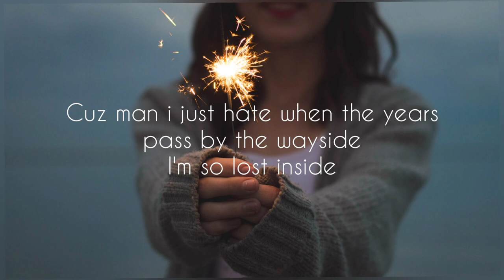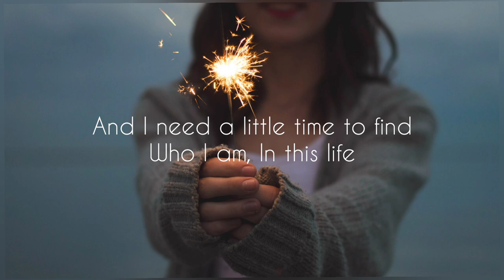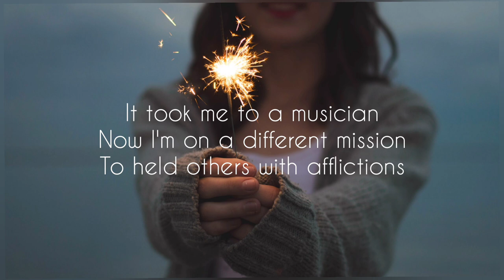NEFFEX - Inside (Lyrical Song)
Guys, I hope you like my video. At last I wanna say you guys that very thank you to all who have watched my video.❤️😊

I've tried something new song today, I really hope you all will like it... ❤️

I hope you like this song n brighten your day :)❣️

keep supporting ❤️

*Lyrics 📝:

There's too much that's going on, I don't know what to do
Paralyzed by options in this world can't pick and choose
Everybody's life is on display including you
Yet I feel everyday is just the same stuck in a loop
I need some variety
I'm sick of this anxiety
I'm sick of this society
They make us feel a rivalry
Compare ourselves to others
But we all got different mothers
We were raised in different structures
So were different it's no wonder
I just want a great life
Something where I feel like I just didn't waste time
Something I look back and say that was a great time
Cuz man i just hate when the years pass by the wayside, yeah...

I'm so lost inside
And I need a little time to find
Who I amn
In this life
I will find a way to feel alive
Feel alive!
Feel alive!
And I need a little time to find who I am inside

You better watch out now
I figured something out
What this whole life's about
it's not the goal its the journey
Wasted emotion is worry
I'll stop being in a hurry and...
I'll just enjoy what l'm doing
Keep pushing forward and moving
Appreciate the improvement
I was so stuck on a goal
Was losing sight of my soul
Need to enjoy getting old
And be so present
I don't know if there's a heaven
But I knowI wanna get in
And sometimes I feel a presence
Energy in a direction
So I follow intuition
It took me to a musician
Now I'm on a different mission
To held others with afflictions

Now I'm not lost inside
I finally have seemed to find
And I found a way to feel alive
Feel alive!
Feel alive!
I'm not lost inside
I finally have seemed to find who I am inside..

©️ We do not intend to infringe any artist
or label copyrights. If you have an issue

Thank u:)